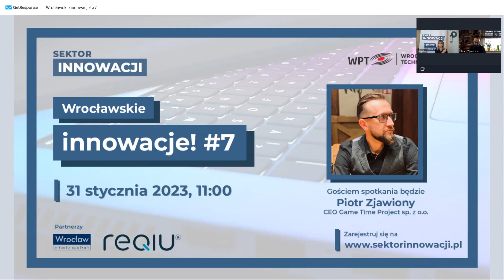Wrocławskie innowacje #7: Game Time Project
Oto kolejne spotkanie z cyklu „Wrocławskie innowacje”! Naszym gościem jest Piotr Zjawiony CEO Game Time Project, firmy, która stworzyła ReQiu – narzędzie do oceny osobowości w formie gry komputerowej on-line.

ReQiu to narzędzie, które pozwala na uzyskanie najwyższej jakości wniosków o przebadanych osobach. Stanowi alternatywę dla kwestionariuszy, która sprawdza się w procesach rekrutacji, jak i procesach oceny obecnych pracowników. Osoby przechodzące proces oceny odwiedzają wirtualne biuro, w którym mają odbyć swój „dzień próbny”. O tajnikach jego działania posłuchamy w trakcie siódmego webinaru z cyklu „Wrocławskie innowacje”.

W trakcie spotkań organizowanych przez Wrocławski Park Technologiczny, w ramach projektu Sektor Innowacji, poznajemy przedsiębiorców (reprezentujących tak duże, jak i małe firmy), studentów, naukowców i przedstawicieli instytucji otoczenia biznesu, dla których rozwój tego, co innowacyjne we Wrocławiu to codzienność! Są one transmitowane w mediach społecznościowych, ale można również wziąć w nich aktywny udział rejestrując się na